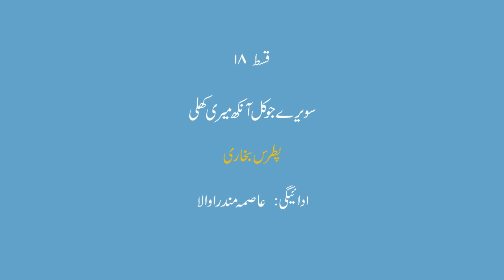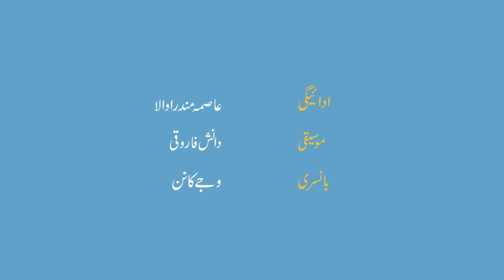Zambeelnaama Ep. 18 - Savairay jo kal Aankh Meri Khuli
Syed Ahmed Shah Bukhari commonly known as Patras Bukhari (1 October 1898 – 5 December 1958) was born in Peshawar. He attended the Government College in Lahore and after completing his Masters in English, was appointed as lecturer at the same institution. He moved to become the Director General of All India Radio in Delhi, and then the Principal of Government College, Lahore from 1947 to 1950. The Urdu poets Faiz Ahmed Faiz and Noon Meem Rashid, were among his students. He was Pakistan's first Permanent Representative to the UN in New York where he died in 1958. His collection of essays, "Patras Kay Mazameen" was published in 1927.

In the humorous essay “Saavairay jo kal Aankh Meri Khuli”, the author struggles to come to terms with the disciplines of student life in a hostel.

Narrated by: Asma Mundrawala
Flute: Vijay Kannan
Logo design: Naheed Z. Yahya